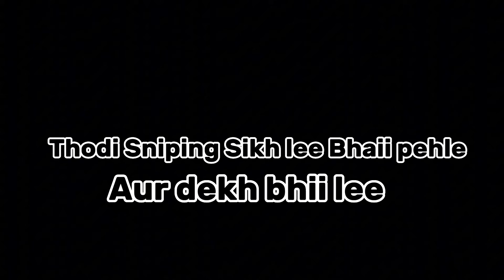Headshot Ka Jamana Gya …? Warning To Ex-HYDRA MEMBER [ HAIL HYDRA 2.0 ] 🔥🐉